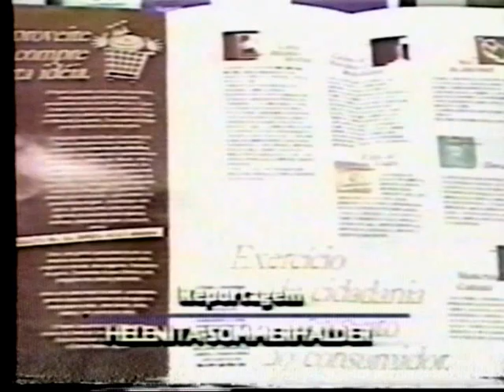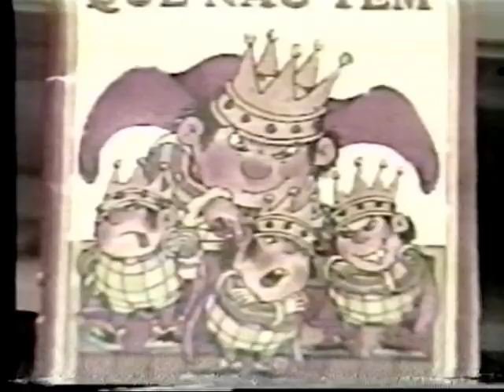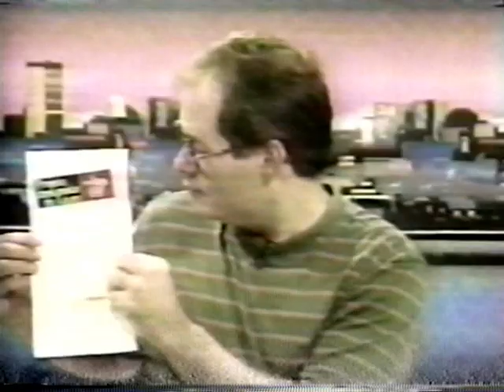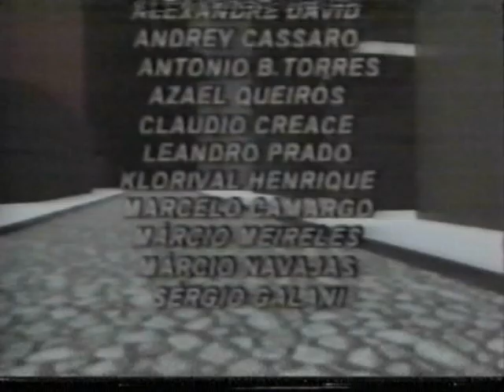Seminário Nacional Direito do Consumidor - 1998 parte 1